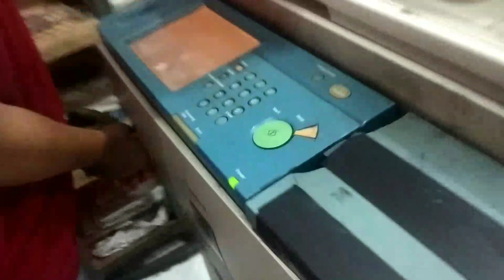Tutorial lengkap cara bongkar saluran limbah toner//error e00013 mesin foto copy ir 6000/6020/5020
Tutorial lengkap cara bongkar saluran limbah toner//error e00013 mesin foto copy ir canon 5000/6000/6020/5020

tag.
cara cepat mengatasi error e13
cara cepat bongkar saluran limbah toner